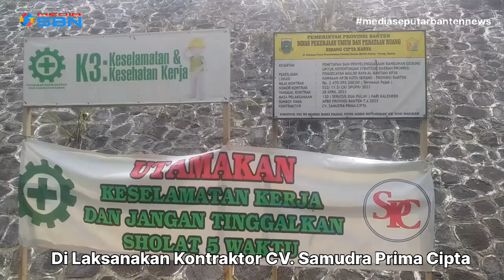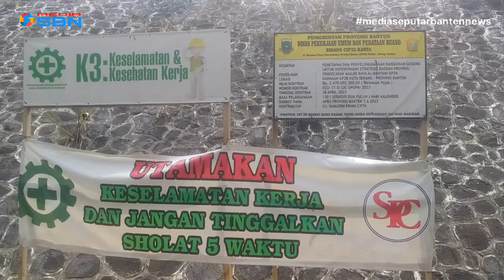MASJID RAYA AL BANTANI KP3B DI LAKUKAN PENGECATAN ULANG 2023 INI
PENGECATAN ULANG MASJID RAYA AL BANTANI KP3B SERANG BANTEN

banten
serang banten
jawara banten
pendekar
golok ciomas